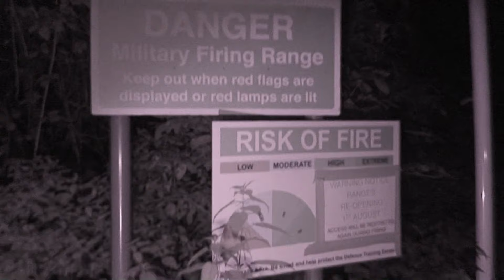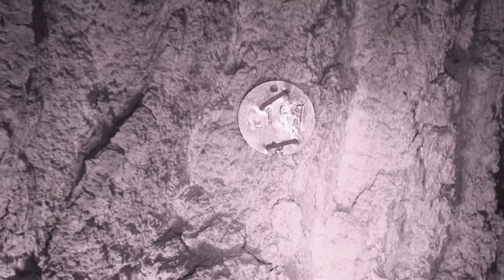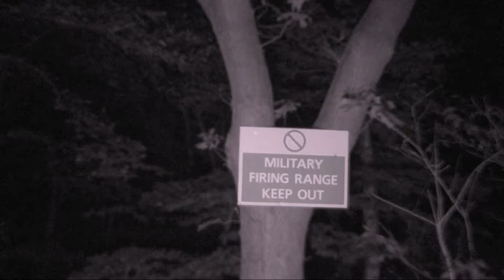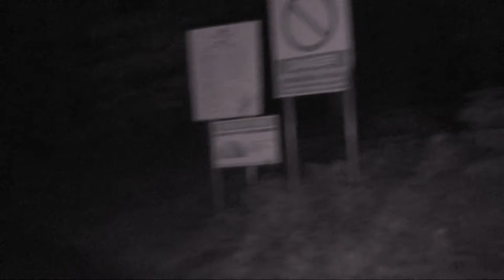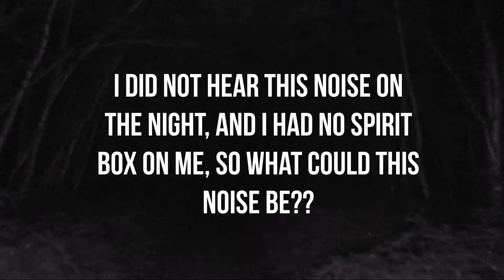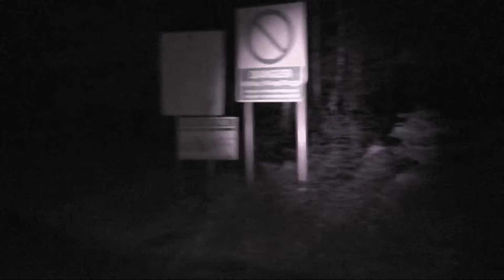BLAIR WITCH WOODS UK/ ALONE IN THE DARK/ REAL PARANORMAL INVESTIGATION.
Welcome back to the channel, in todays episode i venture into the uk's Blair witch forest completely alone, this would turn out to be one of the most nerve wracking experiences i have ever come across, will i make it out tune in to find out.